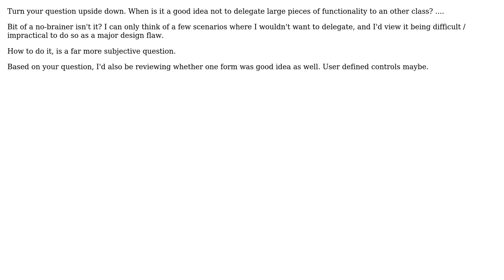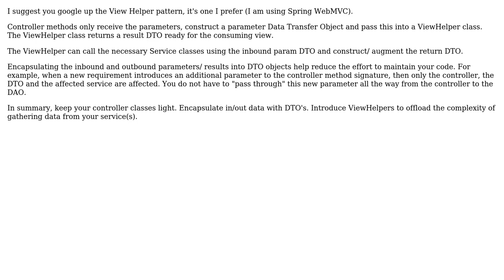Software Engineering: MVC design pattern. Overloading controller responsibilities (2 Solutions!!)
Software Engineering: MVC design pattern. Overloading controller responsibilities

With thanks & praise to God, and with thanks to the many people who have made this project possible! | Content (except music & images) licensed under CC BY-SA | Music | Images & others | With thanks to user Tony Hopkinson user Steve Jackson user DanTheMan user abh and the Stack Exchange Network Trademarks are property of their respective owners. You are responsible for your own actions.